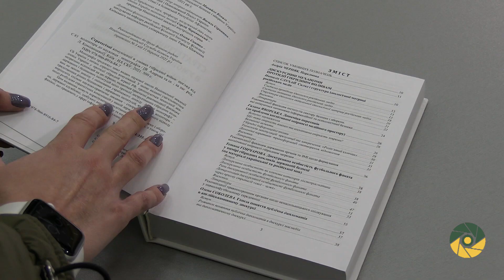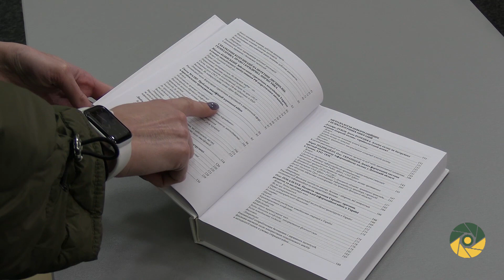Про стратегічні комунікації в умовах гібридної війни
В пресцентрі «Укрінформ» відбулась конференція «Стратегічні комунікації в умовах  гібридної війни як елемент національно безпеки держави» за участю Міністра у справах ветеранів Юлії Лапутіної, заступниці Міністра оборони України Ганни Маляр та інших. Учасники обговорили важливість стратегічних комунікацій, як найбільш дієвий інструмент в умовах гібридної війни.